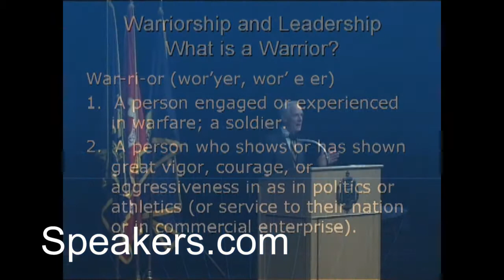Dick Couch on Warriorship